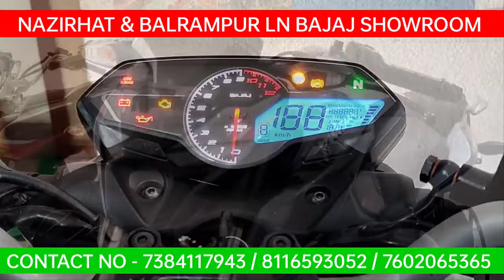ফেসবুকের মাধ্যমে হারায়া যাওয়া বেটাক ফিরি পাইলেন মাও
ফেসবুকের মাধ্যমে হারায়া যাওয়া বেটাক ফিরি পাইলেন মাও,আনন্দত মাতি উঠেন মাও সদে পাড়ার মানষিলা